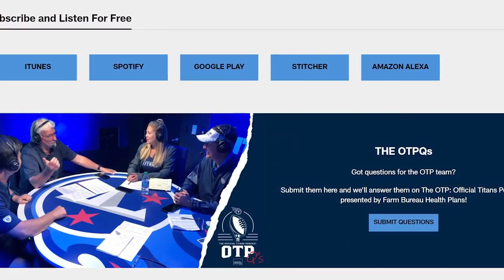Titans-Ravens AFC Wild Card Preview | Titans All-Access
Mike Keith and Amie Wells look ahead to Sunday's AFC Wild Card matchup against the Baltimore Ravens at Nissan Stadium in this week's edition of ’Titans All-Access.'